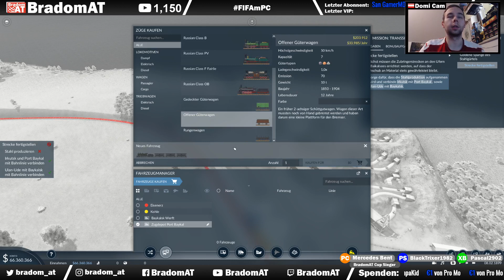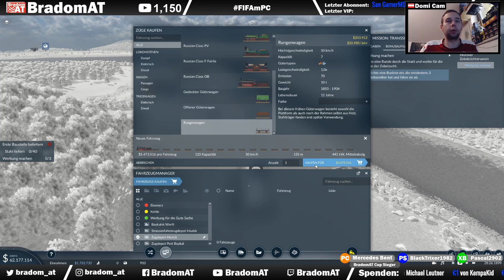Let's Play Transport Fever 2 - Kampagne #8: Probleme mit der Transsibirische Eisenbahn | K1 M5 #1 DE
Transport Fever 2, das nächste große Tycoon Simulationsspiel, das euch einTransport Imperium errichten und die Geschichte der Transportwesens erleben lässt, erscheint am 11. Dezember 2019 auf Steam.

Wer das Spiel vor der Veröffentlichung am 11. Dezember erwirbt, erhält einenVorbestellerrabatt von 10%. Zudem erhalten alle, die bereits den Vorgänger –Transport Fever –auf Steam besitzen einen speziellen,anrechenbaren Rabatt von 15%. Das bedeutet, dass diejenigen, die bereits Transport Fever besitzen,bis zu 25% Rabatterhalten können.

Transport Fever 2 bietet über 170 Jahre an echter Technologie und Geschichte, sowie stark verbesserte Features, mit denen kunstvolle neue Welten des Transports erschaffen werden können.

•Erlebt in drei einzigartigen Story-Kampagnen –inklusive Voiceovers und Cutscenes –die größten logistischen Herausforderungen, von 1850 bis heute.
•Nutzt über 200 realistisch dargestellte Fahrzeuge, wie Züge, Busse, Straßenbahnen, LKWs, Flugzeuge und Schiffe, sowie modulare Bahnhöfe, Häfen und Flughäfen, aus Europa, Amerika und Asien.
•Verfolgt und verwaltet den Aufstieg eures florierenden Imperiums dank intuitiver Konstruktionswerkzeuge und dynamischer Wirtschafts-, Transport-und Stadtsimulationssysteme.
•Lasst eurer Kreativität auf gigantischen Sandbox-Karten im Freispiel-Modus freien Lauf.
•Wählt aus einem vielfältigen Angebot an detailverliebt ausgearbeiteten Ökosystemen.
•Erschafft und teilt eure eigenen Welten, Missionen, Landschaften, Fahrzeuge und mehr –dank des In-Game Karteneditors und umfangreicher Modding Werkzeuge über den Steam-Workshop.

Elgato HD 60S Game Capture Card

German / Deutsch